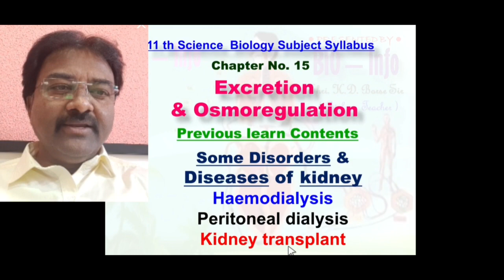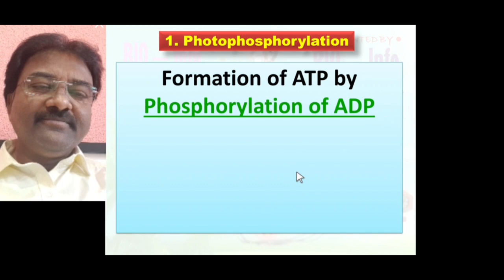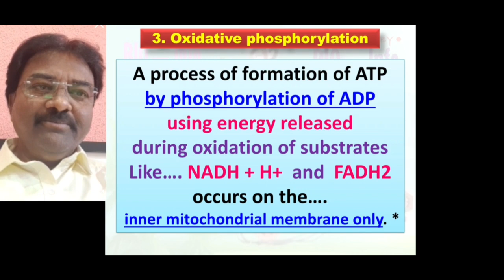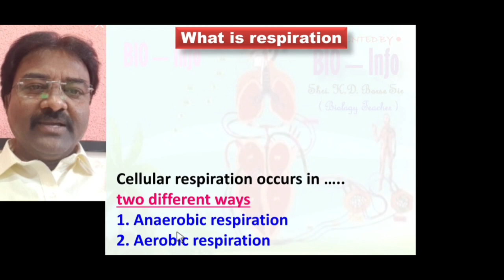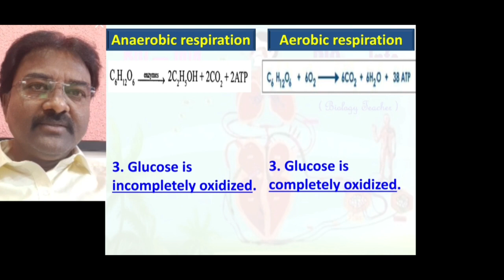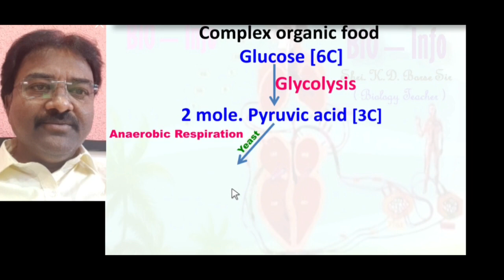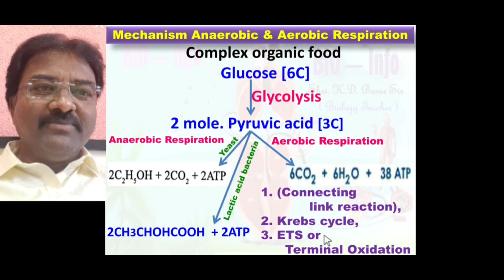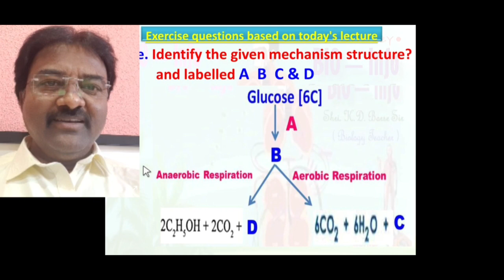11'th Sci- Biology (Part-01) RESPIRATION & ENERGY TRANSFER New Syllabus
Bio - Info
11'th Science Biology  |  RESPIRATION & ENERGY TRANSFER  |  (Part - 1)   |  New Syllabus  |

In this video lecture we have discussed about the

FORMATION OF ATP
  1. Photophosphorylation
  2. Substrate level phosphorylation
  3. Oxidative phosphorylation

RESPIRATION
  1. Anaerobic respiration
  2. Aerobic respiration